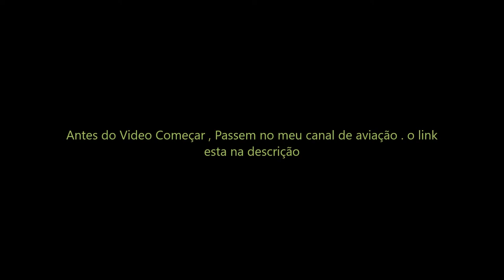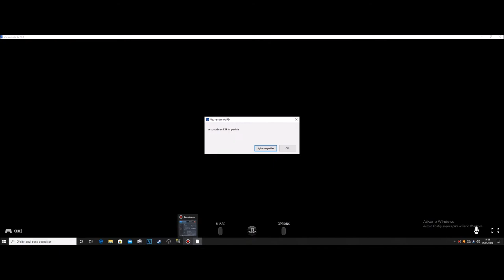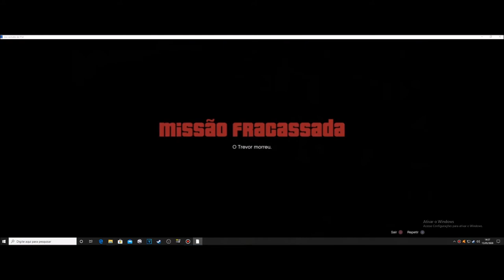o Meu carro novo foi apreendido #10 GTA V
▬▬▬▬▬▬▬▬▬ஜ۩۞۩ஜ▬▬▬▬▬▬▬▬▬▬
Mais Informações Logo a Baixo
▬▬▬▬▬▬▬▬▬ஜ۩۞۩ஜ▬▬▬▬▬▬▬▬▬▬